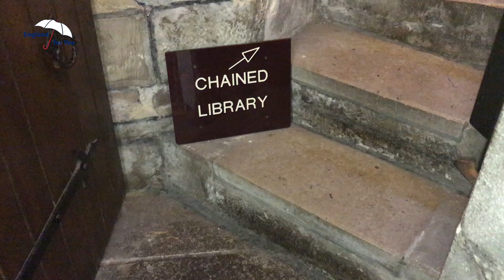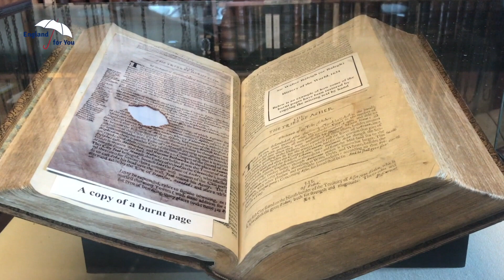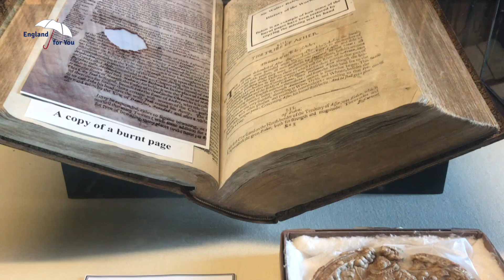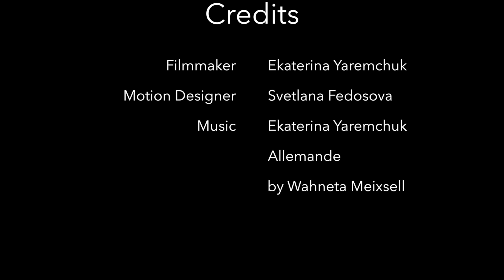Chained library Hereford // Библиотека на цепях